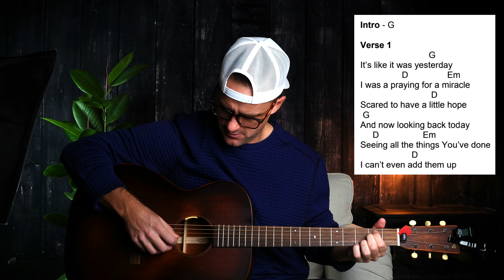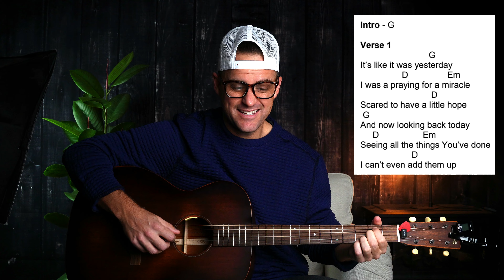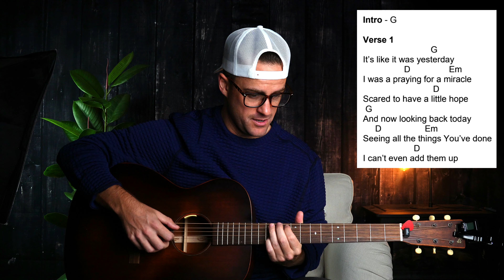GUITAR LESSON - Seph Schlueter || Isadora Pompeo - Bênçãos Que Não Têm Fim (Counting My Blessings)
Learn how to play Counting My Blessings with strumming patterns  :)

🎶 Additional Chord Charts, Capo Charts, and Beginner Diagrams on my

📖 MY DAILY DEVOTIONAL ON ANXIETY & DEPRESSION

Products and Gear I recommend:
My Guitar
.46MM Dunlop Guitar Picks
.50MM Dunlop Guitar Picks
Kyser Capo
Headstock Tuner
Headstock Pick Holder
Martin Guitar Strings
Elixir Guitar Strings
D'Addario Guitar Strings
Cross Guitar Strap

My mission on this channel is to teach people of all skill levels (beginner, intermediate, and advanced) how to play contemporary worship music on the acoustic guitar.